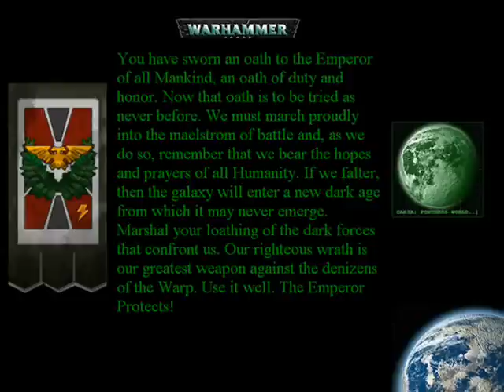Tales of The Imperial Guard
A clip show featuring the brave soldiers of the Imperial Guard... The (real) God-Emperor Protects!!! Music from W40K Game, Dawn of War...

Join our growing 40k community on Steam, The Imperium of Man